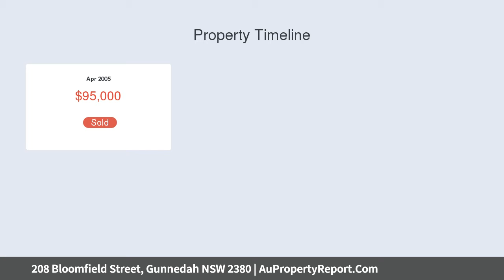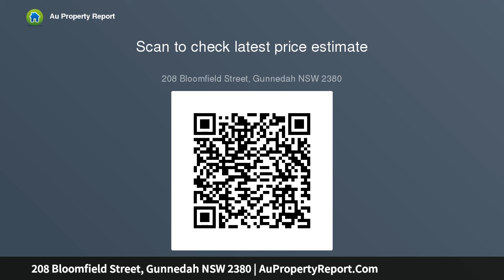208 Bloomfield Street, Gunnedah NSW 2380 | AuPropertyReport.Com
208 Bloomfield Street, Gunnedah NSW 2380
Property Type: house
Bedrooms: 3
Bathrooms: 3
Car Space: 1